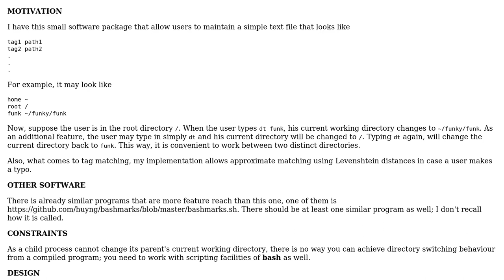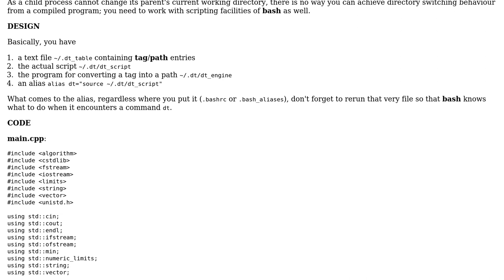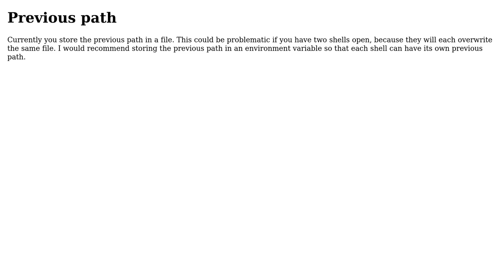Tagging the directories and switching between them by tags